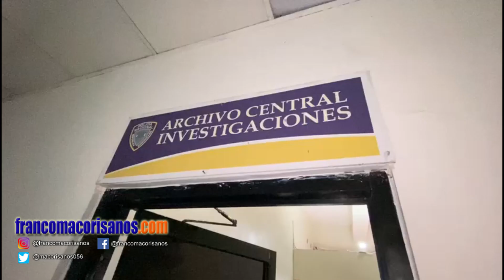Apresados por realizar atraco alegan estaban "borrachos"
San Francisco de Macorís. - Dos jóvenes que fueron apresados por miembros de la Policía Nacional acusados de cometer varios atracos en esta cuidad, dijeron que es la primera vez que delinquen y que en ese momento estaban borrachos.

Mientras eran trasladados por las instalaciones de la Dirección Nordeste de la entiendad del orden, los detenidos recalcaron que estaban ebrios e iban camino a Nagua, cuando realizaron el atraco.

Dijeron estar arrepentidos, y esperan que las autoridades "hagan lo que tengan que hacer". Se espera en las próximas horas se le conozca la medida de coercion.